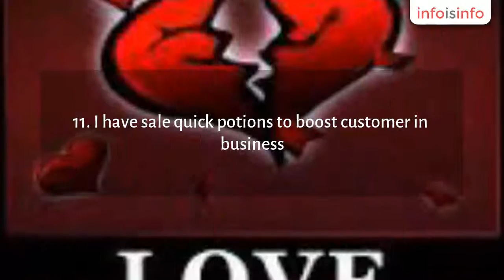24 Hrs Ambulance Services in Eldoradopark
Herbalist Traditional Healer Spell Caster at 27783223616 in S. Africa, Europe

1.I fix broken relationships, Restore marriages

2. I have got charms/spell to take away bad luck & give good luck in life, Binding Lovers together

3. Business attractions more customers and Promotions at jobs

4. Get job Promotions by Jajazedde

5. I chase away evil/ witchcraft, ghost, bad spell, curses, bad dreams on you.

6. Bring back lost loves, Resurrect your Ex- Lover

7. Make court cases, divorces, bad debts to disappear.

8. I have herbs for losing weight and Improve your Bedroom Experience

9. I solve financial and domestic difficulties

10. I have a spell charm to bring back stolen goods.

11. I have sale quick potions to boost customer in business.

12. I make you gain promotions at work place.

13. Get Quick Marriage With The Lover Of Your Heart

14. Get Protection At Working Place IE Protect Your Job Charms

15/ Magic Ring For Luck,gambling,protection,money,business,love,wealt hy

16. Quit smoking, Alcohol and Drugs

17. Find your soulmate Lover

18. Heal Barrenness and produce TWINS

19. Stop Cheating to your  Partner

20. Remove Bad Luck, Tolokosh, Curses, and Cleanse you

21. Divert Future Problems

22. Ensure good results in EXAMS

23. TALISMAN RING for commanding Powers, Fame